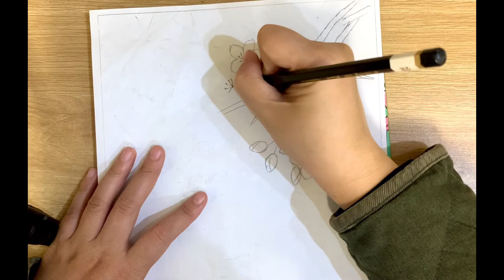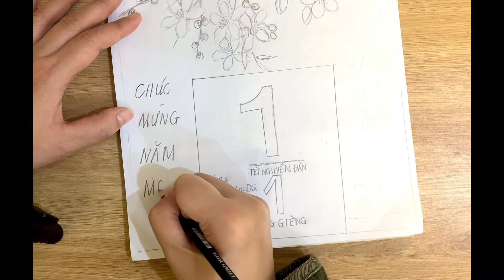Vẽ trang trí bìa lịch treo tường| Vẽ hoa đào hoa mai đơn giản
Chỉ còn 10 ngày nữa là chính thức bước sang năm mới rồi, chúng ta cũng vẽ trang trí bìa lịch treo tường nhé. Chúng ta sẽ vẽ hoa đào, vẽ hoa mai làm hoạ tiết trang trí. Đào mai khoe sắc để đón chào một năm mới nhiều niềm vui hạnh phúc, nhưng quan trọng nhất vẫn là khoẻ mạnh bình an. Chúc bạn năm mới vạn sự như ý.